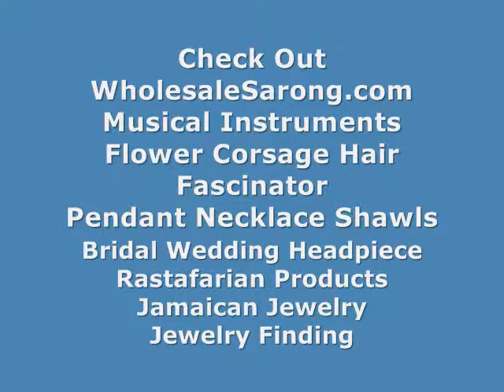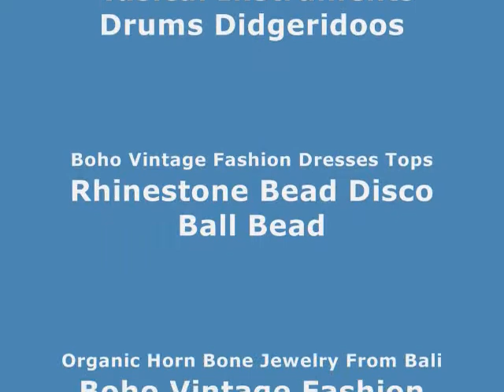wholesale balinese art Buddha scrulpture statue WholesaleSarong.com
USD$6
Product code: buddha-statue-mini-2
mini size hand-carved Buddha scruplture Buddha statues Buddhist Art
Approximate size: 4 x 2.75 x 1.85 inches (H x W x D)

balinese art buddhism motif Buddha scrulpture statue
indonesia handicraft gift ideas mini buddha Buddhist Supplies wholesale
indonesia produced religious sculptures mini buddha Buddhist Supplies wholesale
us distributor balinese handicrafts mini buddha Buddhist Supplies wholesale
buy bulk balinese hand arts mini buddha Buddhist Supplies wholesale